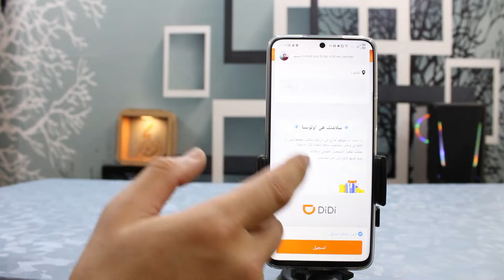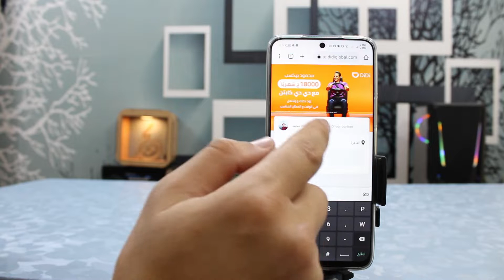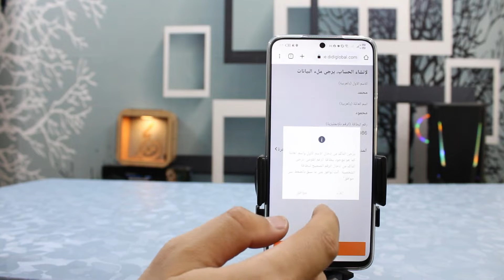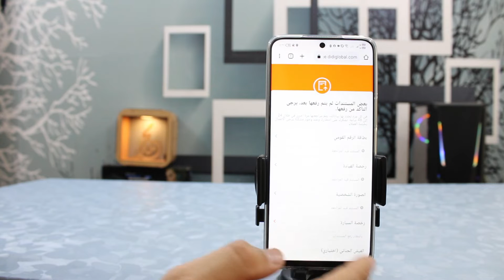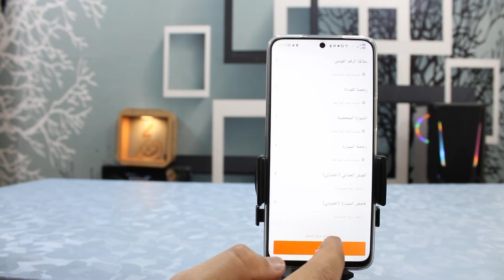الطريقة الصحيحة لتسجيل فى ديدي Sign Up to Drive Didi بدون عمولة مكاتب وبدون فيش وتسجيل سكوتر وعربية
اهلا وسهلا بيكم النهادرة معانا فيديو مهم جدا ازاي تسجل بنفسك فى شركة ديدي من غير مكاتب او عمولة .. مدي الحياة وتقدر تسجل سكوتر او عربية تابع الفيديو

💗 شكراً لمتابعتكم 💗
■ حساباتي الشخصية:
■ صفحة تك ماستر الرسمية على تليجرام: